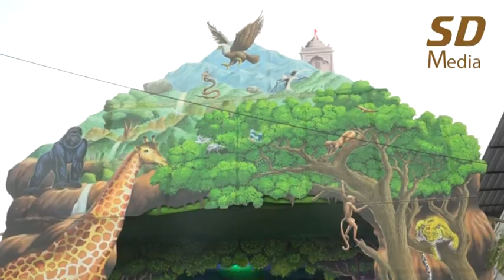DURGAPIJA RADHARANI PADA, BALANGIR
Radharani Pada Durga Puja 2018